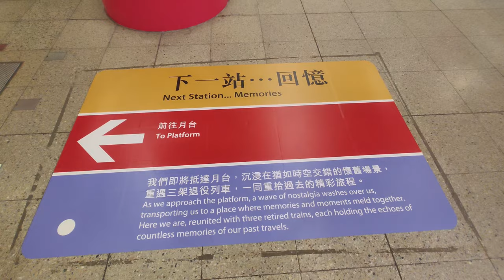🚆 A tribute to the MTR Intercity Through Trains passing stations (MTR KTT & China Railway SS8 locos)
This video was filmed between 2014 & 2024.
The MTR Intercity Through Trains were Hong Kong's cross-border intercity train services to Guangzhou, Zhaoqing, Shanghai (sleeper train) and Beijing (sleeper train) in mainland China. These trains depart from Hung Hom and skip all stations in Hong Kong until the Shenzhen border. Since the opening of the High-Speed Rail in Hong Kong, it has slowly replaced the ITT. The ITT was suspended in February 2020 due to COVID-19 and has never reopened. The HSR has now replaced all ITT routes with the sleeper HSR to Shanghai and Beijing departs from Hong Kong. The ITT has finally reached its true end, with zero hopes of a last run. Let's hope that the KTT and its carriages can be kept for exhibition, maybe put them at Station Rail Voyage?

港鐵的城際直通車可以跨境前往中國內地的廣州、肇慶、上海（卧鋪列車）及北京（卧鋪列車），所有列車由紅磡站出發，通過所有東鐵綫車站前往邊境。自2018年高鐵香港段通車後，高鐵已經慢慢取代直通車的班次，而直通車在2020年2月疫情開始時停運後就再沒有再復辦過。到2024年6月，隨着前往上海及北京的高鐵卧鋪列車改為香港開出，高鐵已經取代所有前直通車的路線，直通車終於迎來真正的尾聲，任何復辦的希望也在此消滅。希望港鐵能夠保留KTT機頭和其雙層車廂，用作展覽，也許會在「站見」展出？

0:00 紅磡（九龍）時代 Hung Hom (Kowloon) era
6:37 香港紅磡時代 Hong Kong Hung Hom era
8:53 停運後 After suspension